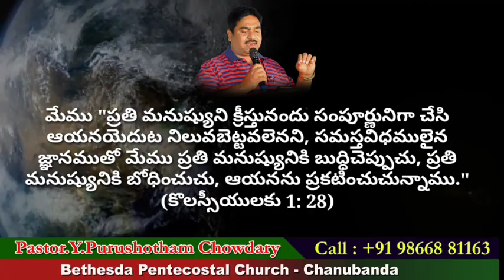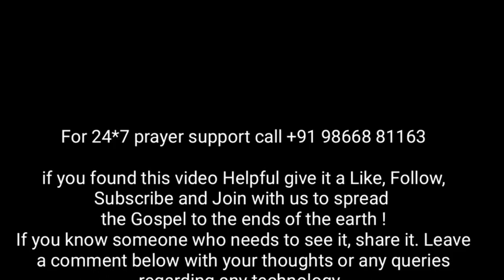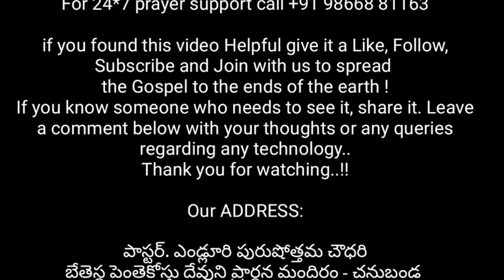The Mystery of Christ/క్రీస్తు మర్మము/Telugu Bible study/Pastor.Y.Purushotham Chowdary